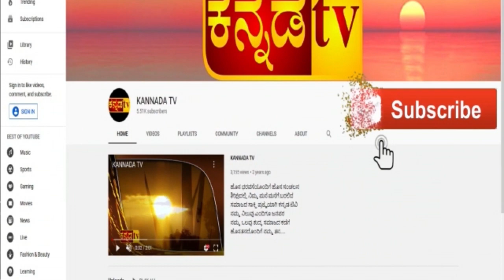ಹೊಸ ವರ್ಷದ ಅಂಗವಾಗಿ ಹಿರಿಯ ಅಧಿಕಾರಿಗಳೊಂದಿಗೆ ಮುಖ್ಯಮಂತ್ರಿ ಭೇಟಿ